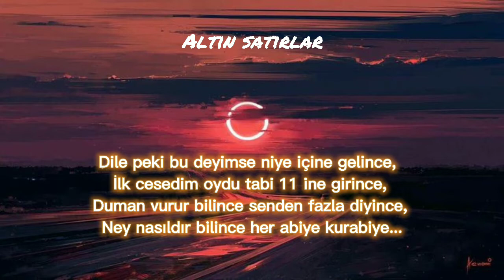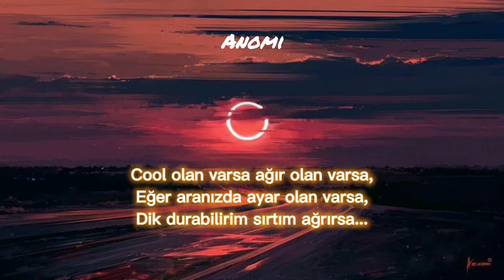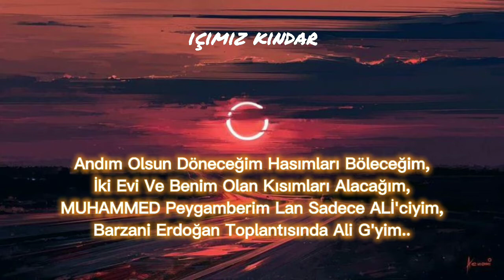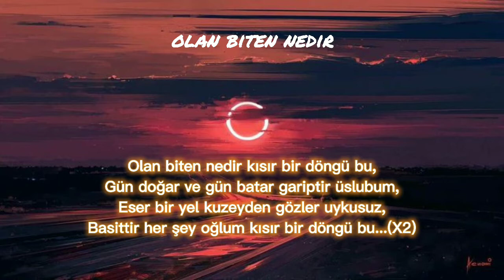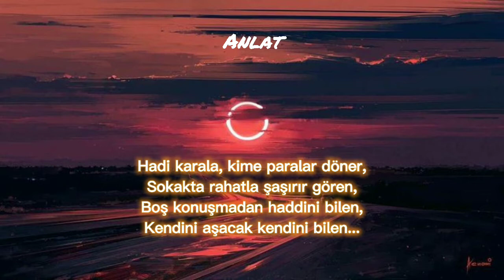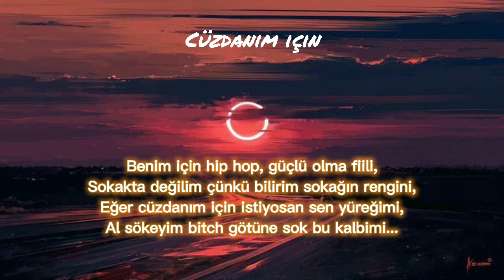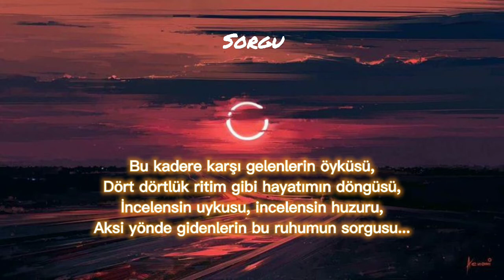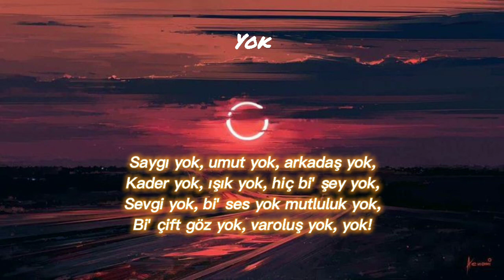Sansar Salvo ~ Karışık (LYRİCS VİDEO)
Keyifli Dinlemeler..

00:00 İsyan
00:39 Altın Satırlar
01:25 Korkak Çocuk (nakarat)
01:44 Kral Kim
02:06 Anomi
03:03 Koridorlar (nakarat)
03:24 Gülen Şeytan
04:14 İçimiz Kindar
04:57 Meydana (nakarat)
05:18 Her Bloktan
06:04 Platin Plak
06:49 Olan Biten Nedir (nakarat)
07:11 Gerçekler (feat firar)
07:39 Geveze
08:14 Gariban (nakarat)
08:35 Anlat
09:12 Büyü
09:57 Damarlarımda (nakarat)
10:19 Cüzdanım için
11:28 Gerçekler (feat pit10-pusat)
12:25 Sorgu (nakarat)
12:46 Gülücük
13:27 Elimde bir demir
14:14 Yok